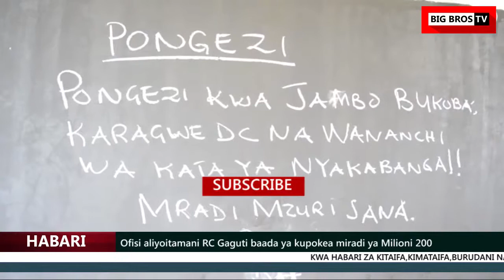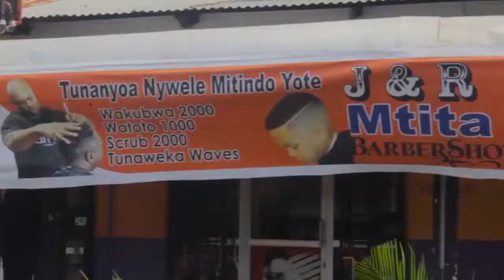Ofisi aliyoitamani RC Gaguti baada ya kupokea miradi ya Milioni 200